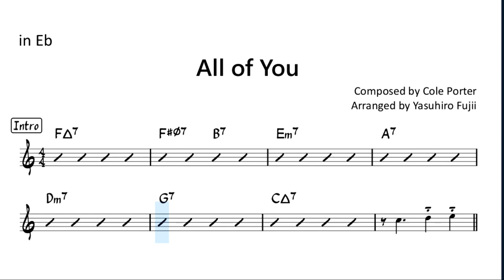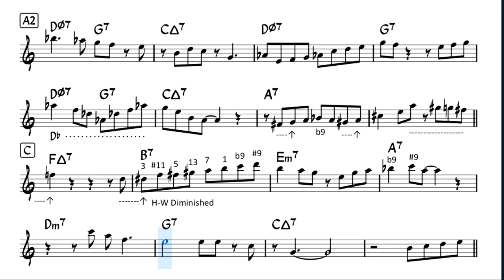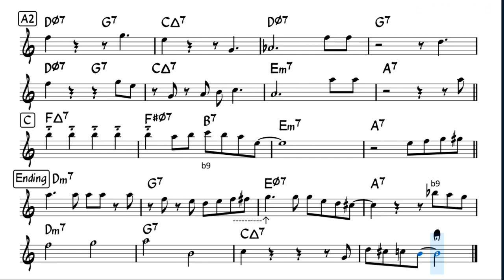All of You - Backing Track with Sheet Music for Alto Sax